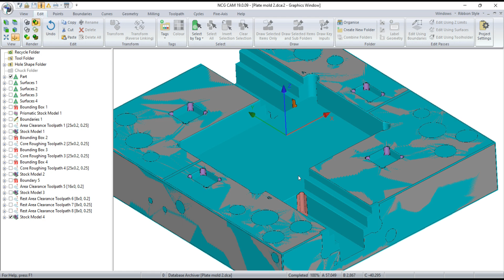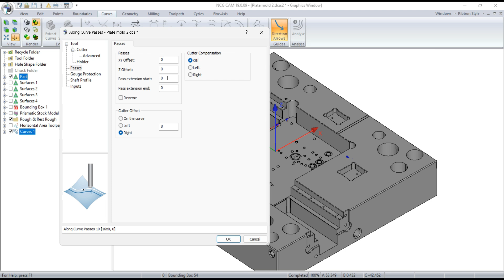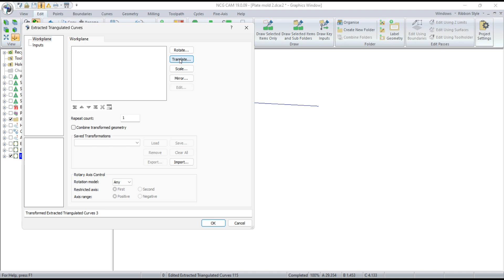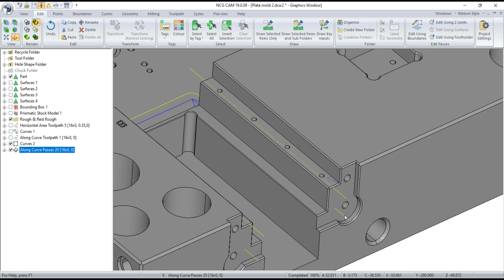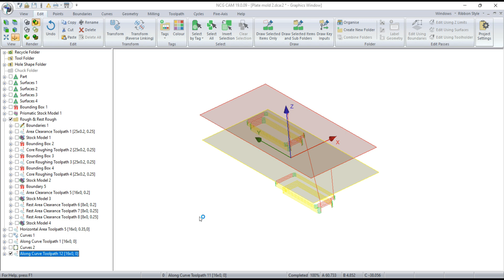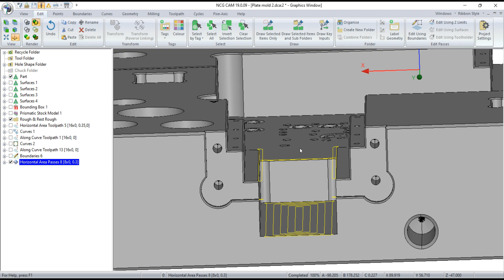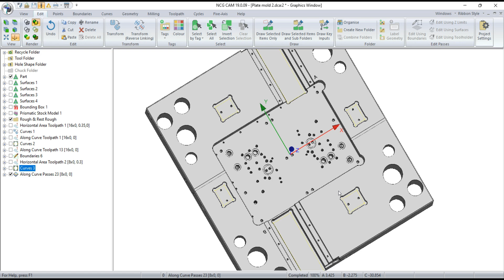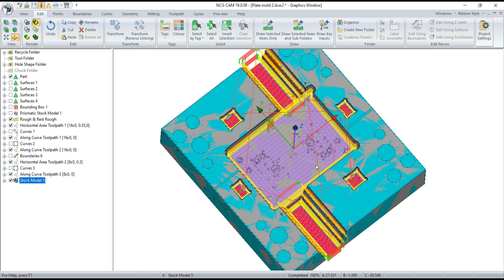NCG CAM Tutorial #93 | Mill 2D Pocket & Contour Finish Toolpath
Cung cấp bản quyền phần mềm NCG CAM cho gia công khuôn mẫu
Tạo post processor NCG CAM
Skype: henrynguyen866
Thanks !